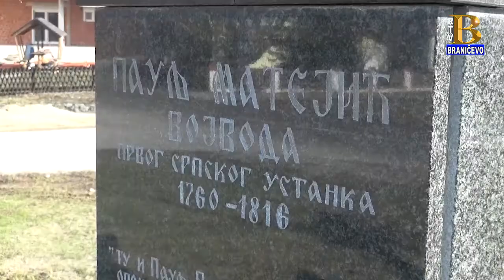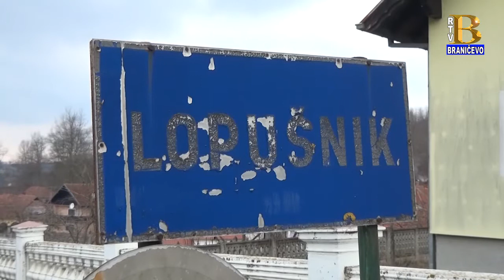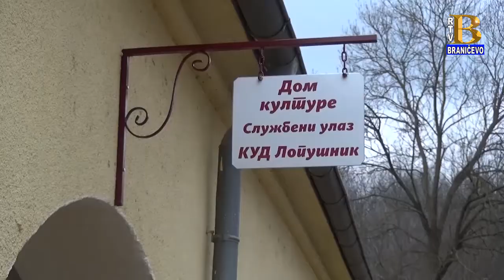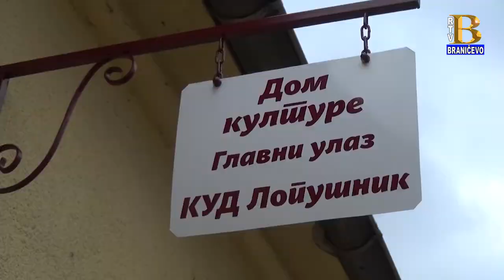Vesti 15.2.2019. (RTV Braničevo)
U vestima pogledajte sledeće priloge:
- Povodom Dana državnosti položeni su venci u Melnici i Dobrnju
- Sveti Trifun obeležen je u Lopušniku i Knežici
- Šesnaesti po redu sajam poljoprivrede održaće se u Ranovcu
- Zbog epidemije gripa produžen je školski raspust
- U Kučevu je održan godišnji koncert foklornog ansambla "Veljko Dugošević"
- Odbornički klub SPS-a položio je vence u Melnici i Dobrnju